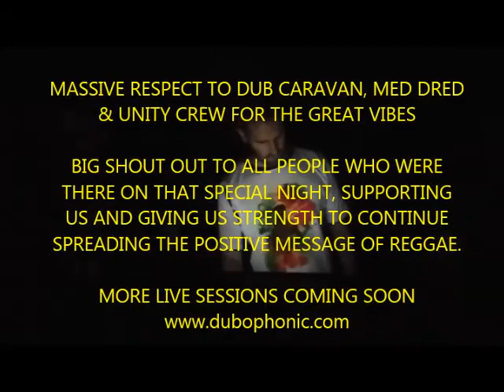Dub Caravan ft Med Dred (live dub session)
It was such a joy and honor to host in Cyprus Dub Caravan for one special night featuring Med Dred. Massive respect to both artists and also to Unity Crew for making the night so special. Nice crowd in the place called Echo, great vibes and heavy dub sounds! We thank you all for coming and supporting the label. Soon come more!. United we stand. Keep the vibes flowing! Guidance!